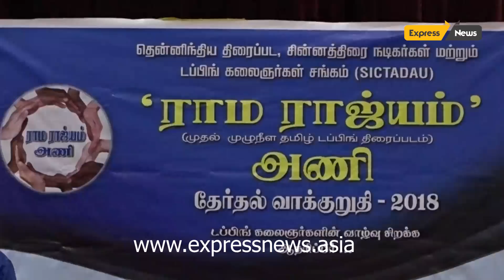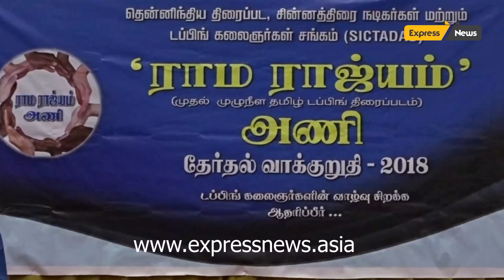டப்பிங் சங்கத்திற்கான தேர்தல்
தென்னிந்திய திரைப்பட,சின்னத்திரை நடிகர்கள் மற்றும் டப்பிங் கலைஞர்கள் சங்கம் வருகிற மார்ச் மாதம் 3 ம் தேதி டப்பிங் சங்கத்திற்கான தேர்தலை நடத்த இருக்கிறது.

டப்பிங் சங்க வரலாற்றில் கடந்த 25 ஆண்டுகளுக்கும் மேலாக தேர்தல் என்பது முறையாக நடத்தப்படாமல் தலைமையை தன்னிச்சையாக தேர்ந்தெடுத்து வந்தனர். முதல்முறையாக நீதிமன்ற தலையீட்டோடு நடுநிலையான ஒரு தேர்தலை இந்த முறை நடத்த இருப்பதால் "ராம ராஜ்யம் அணி"என்ற பெயரில் புதிய அணி களமிறங்குகிறது. இதற்காக நேற்றைய தினம்  தி.நகரில்  உள்ள ஆந்திரா கிளப்பில் தேர்தல் வாக்குறுதிகளை வெளியிட்டு உறுப்பினர்கள் கூட்டத்தை நடத்தினர்.இதில் சுமார் 300 க்கும் மேற்பட்ட டப்பிங் சங்க உறுப்பினர்கள் கலந்துக் கொண்டனர்.

திரு.ரத்தன்குமார் அவர்களின் தலைமையில் அமைந்துள்ள இந்த அணியில் செயலாளர் தசரதி சங்க தேர்தலில் "ராம ராஜயம்" அணி சார்பில் போட்டியிடுகிறார்.இந்நிகழ்ச்சியில் இணைச்செயலாளர் சிஜூ தாமஸ் உள்ளிட்ட பல்வேறு சின்னத்திரை நடிகர்,நடிகைகள் டப்பிங் கலைஞர்கள் பங்கேற்றனர்.